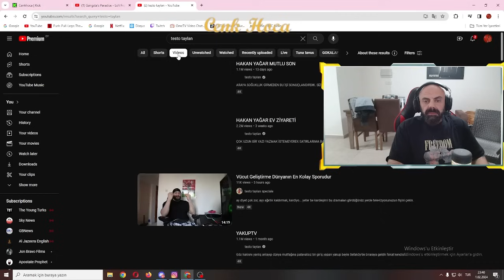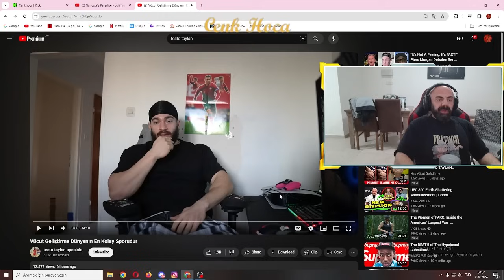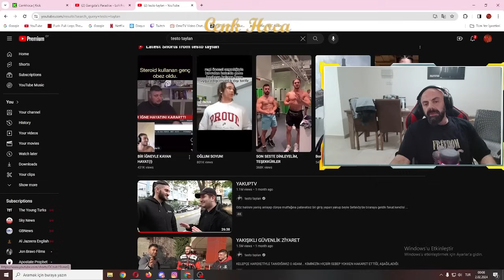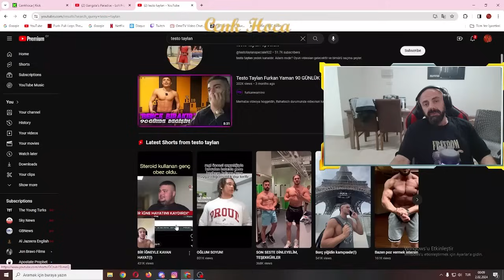Testo Taylan'nın testesteronu mu düşüyor? Kick Kesitleri B2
Testo Taylan'nın testesteronu mu düşüyor? Cenk Hoca, Testo taylan Vücut geliştirme dünyanın en kolay sporudur videosunu izliyor ve yorum yapıyor.

Videodaki her şey eleştiri üzerinedir, kimseye hedef gösterme yapılmamıştır. Tamamiyle öznel düşüncelere yer verilmiştir.